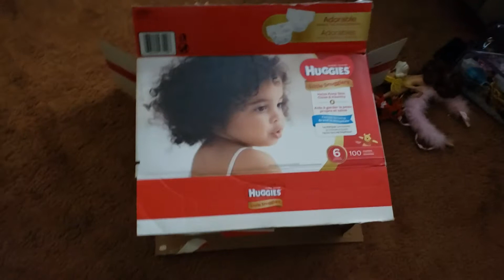Motivation Monday- Don't EVER QUIT! : KROC Don't Give up! She "Karate Chops" until she wins!